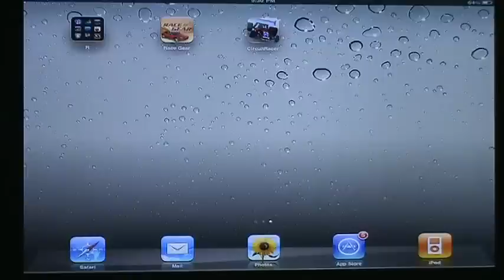Circuit Racer - 3D Car Racing Game - Time To Race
Circuit Racer is a fun 3D simulation buggy car racing game that puts you in the driver's seat to learn how to drive and race in drizzling rain or shine!

*** High voltage adrenaline rush with countdown mode

*** Timer mode to practice & improve racing speed with less time to complete the lap on various sharp turns and curves of a beautiful race track.

*** Various wheel and throttle control options - steering, stick, motion or combination of any.

*** Six different modes of camera view of buggy from top sky view to up-close (inside)

*** 10 different colors of buggies - choose your own favorite color

*** Uplifting music for theme, countdown and timer mode or choose your own music from iPod music library.

*** Addictive game play

Thrilling, but also educational, this is a high voltage racing car game and fun learning tool for both kids and teenagers. Breaking, turning, learning optimal speed while avoiding sliding and spinning, or sharp, wide, or blind turning, learn the physics of driving and staying safe behind the wheel.

Features include the camera button that allows you to change the inside and outside views including sky view and four more views while driving, car color selector, sound and music controls, accelerator, steering, breaking, and reverse throttle controls to give you full control of your driving and racing experience. Enjoy cloudy blue sky or drizzling scenic rainy day dynamically during game play by touching the sunny cloud icon. Also watch your speed in digital way.

With beautiful race track, curved and divided roads, and tunnel bridge, you're sure to want to take this baby for a spin and a half.